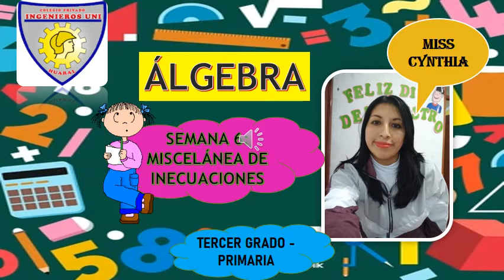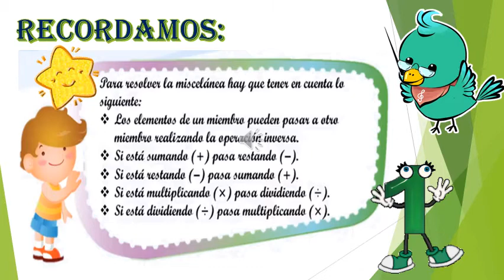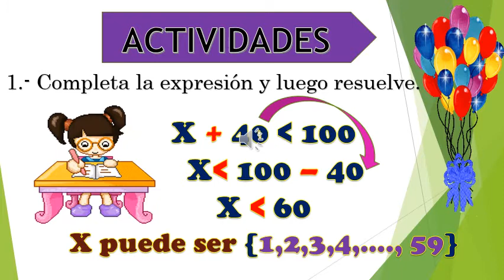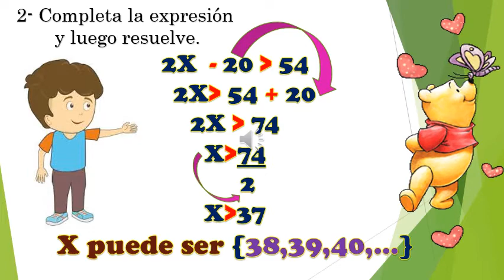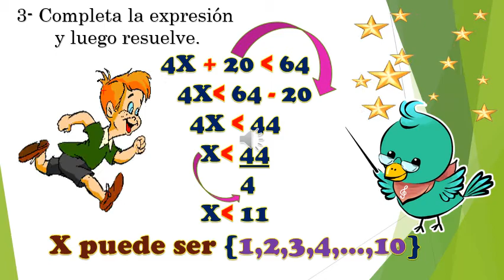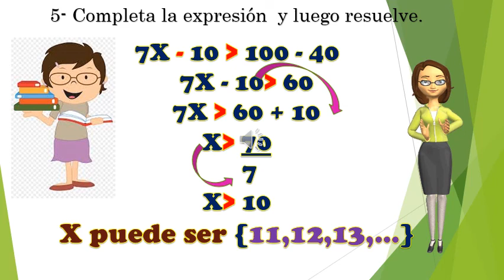SEMANA 6 : MISCELANEA DE INECUACIONES